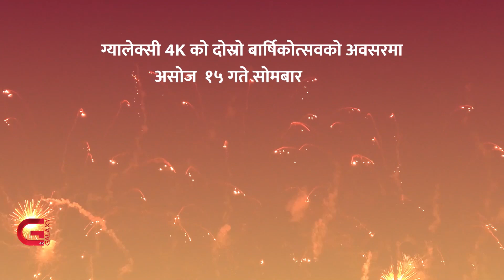समृद्धि सम्वादमा चेम्बर अध्यक्ष राजेन्द्र मल्ल | Samriddhi Sambaad